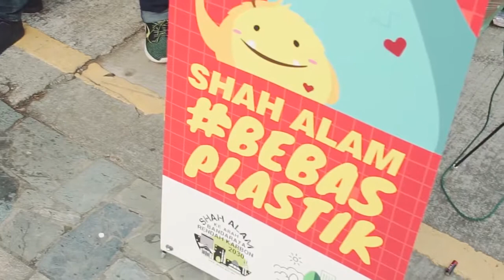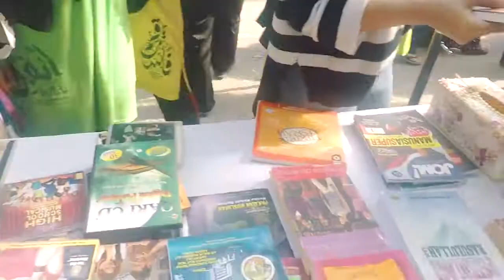HARI TANPA KENDERAAN FEBRUARI 2018